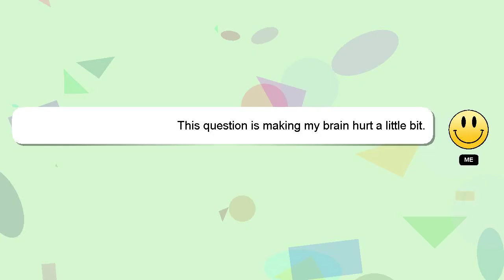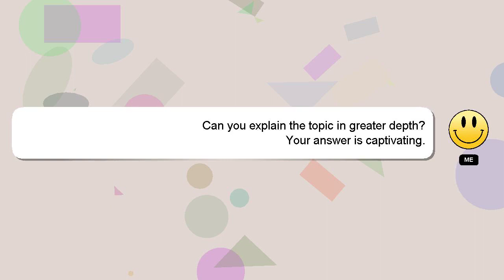How to battery sound notification?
An introduction to myself in a few words, Nice to meet you, I am Delphi. I can provide you with assistance to help you answer your questions. - How to battery sound notification?

Don't hesitate to leave a comment or start a chat if you have a more specific question. Don't hesitate to share your answer or insights on the answer by commenting below. Providing an answer will be acknowledged and appreciated with a 'heart' from me.

*2 What we are experimenting :*